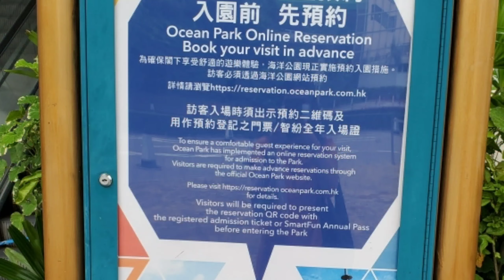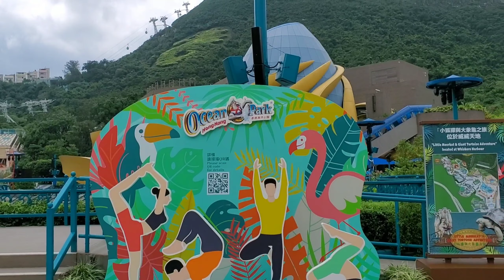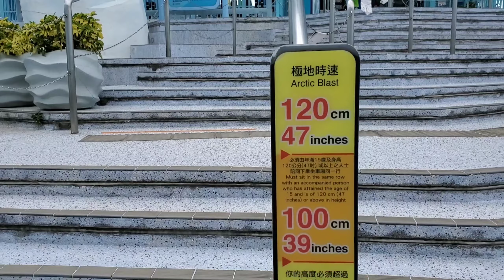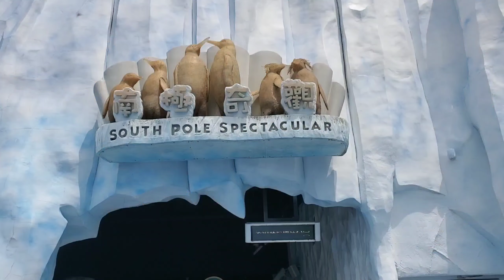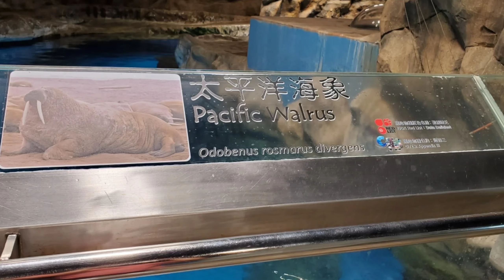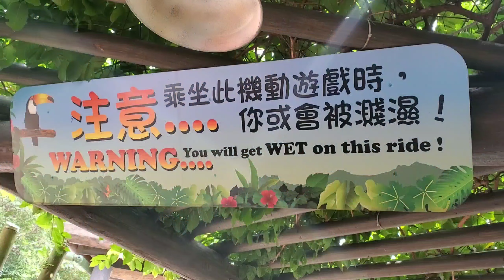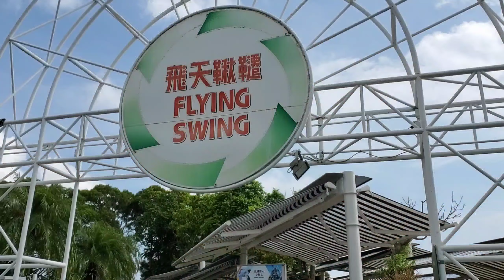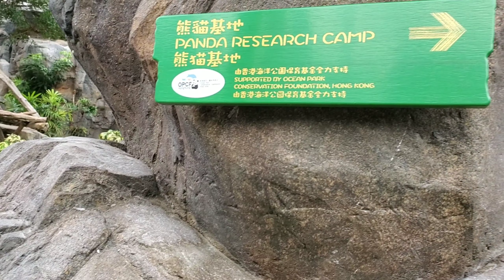Ocean Park Hong Kong Tour || How to get free ticket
When It's your Birthday. You're ticket is free